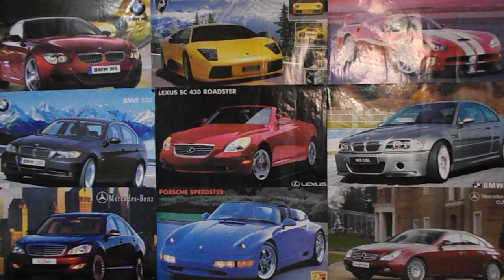Стоит ли ставить КОМПРЕССОР? Как установить компрессор на машину? Компрессор или Турбонаддув?